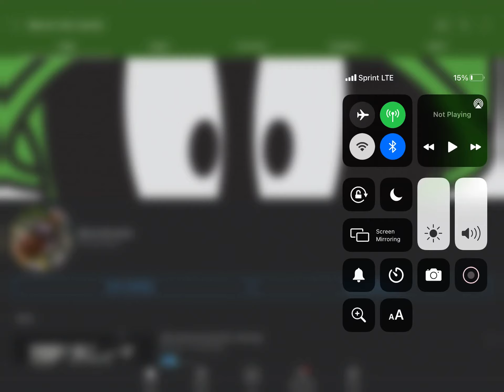My new about section for the rest of 2021